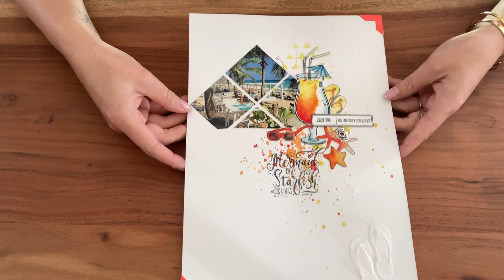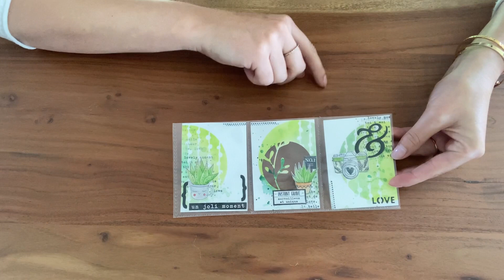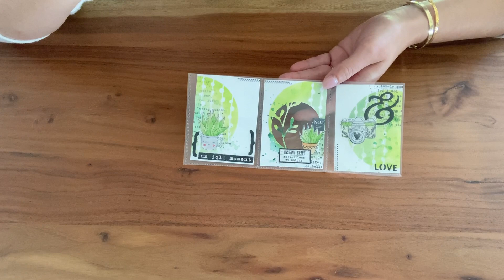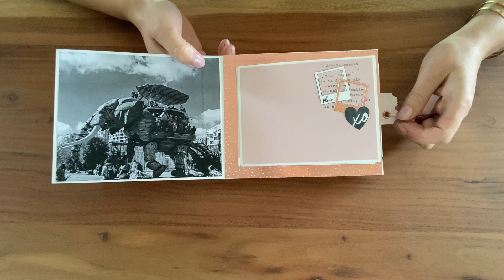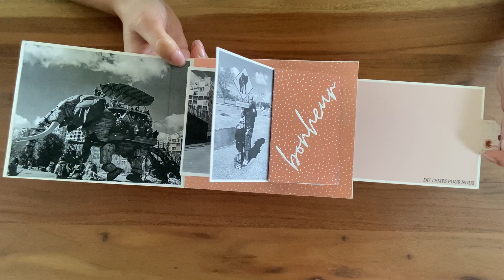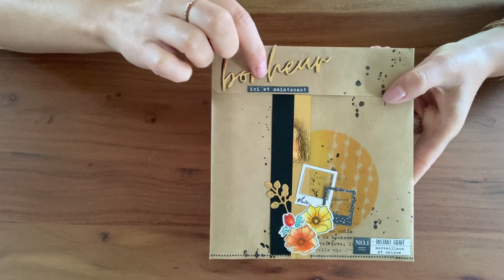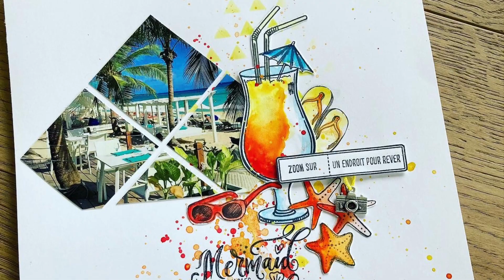Présentation de mes créations pour le NSD national Scrapbooking day scrapbooking loisirs créatifs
Découvrez mes créations pour les défis du NSD 2021 la journée national du scrapbooking avec plein de défi remplis !

Défi de scrappygeri : son Instagram @scrappygeri

Le défi sileo scrap : son Instagram @sileo_scrap

Le défi de Pascale : son instagram @pascale_roblet